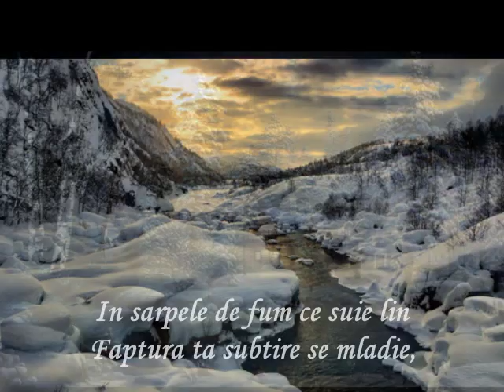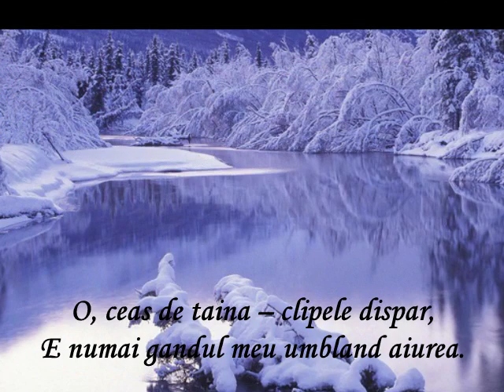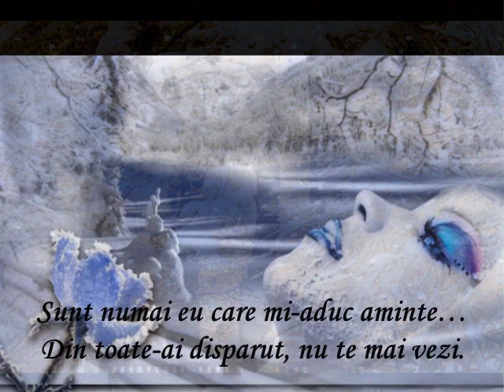A.E. Baconsky -- Miraj de iarna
"Aicea totul seamana cu tine
Sau poate eu asemanari iti caut;
Flori de ninsoare mari, diamantine,
Suavi mesteceni-melodii de flaut.

Brazii inalti si coplesiti de nea
Par crini enormi acoperiti de floare-
Cu dorul meu de pretutindenea
Te caut ca o planta suitoare.

In sarpele de fum ce suie lin
Faptura ta subtire se mladie,
Vantul de nord in fulgii care vin
Te spulbera, te-adoarme si te-nvie.

Ceturi tarzii -- flori de ninsoare, flori
Tresar si se-nfioara omeneste,
Si parca insasi noaptea uneori
Cu ochii tai de-aproape ma priveste.

O, ceas de taina -- clipele dispar,
E numai gandul meu umbland aiurea.
Si neaua cu sclipiri de nenufar
Trecand prin mine, bantuie padurea.

Sunt numai eu care mi-aduc aminte...
Din toate-ai disparut, nu te mai vezi.
Doar inima cu dorul ei fierbinte
Topeste-n jur imensele zapezi."